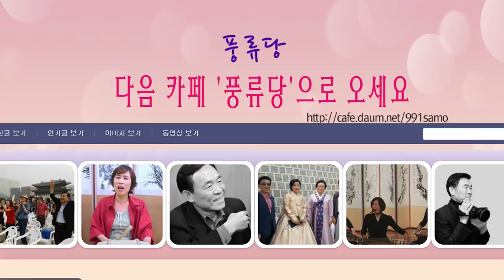남도입창 보렴 금요풍류당 사람들과 보라사부161111김병준작가 판소리 남도창 가야금 사물놀이 육자배기 배우기